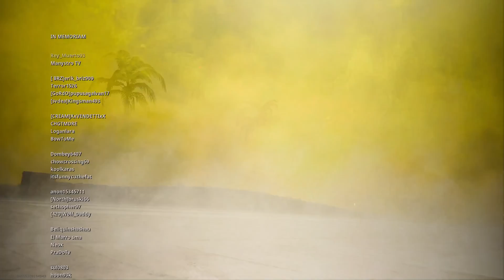BR Quads Dubski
I get butt hurt for not getting a finishing move off lol